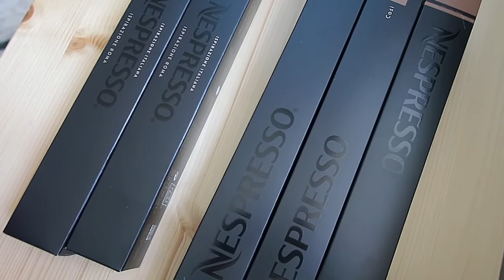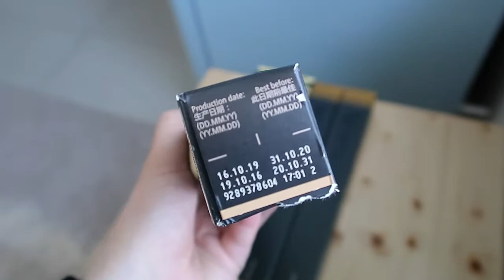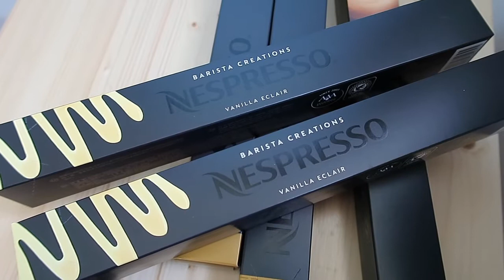Life Catch Up And New Home Buys | Isolation Vlog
Another day in isolation - come join me for some more cosy at home goodness, more home purchases and a little PR unboxing!

What I’m Wearing:

Khaki Shorts
Single Circle Necklace
Chain Necklace
Gold Ring
Sparkly Gold Ring

Products Featured:

Coffee cup (similar)
Nars Palette^
Turbo Lip Balm
Dolce Vita Lip Balm

^ means the product was gifted - this doesn’t affect my opinion about them in any way and I wouldn’t ever show you products I wouldn’t spend my own money on